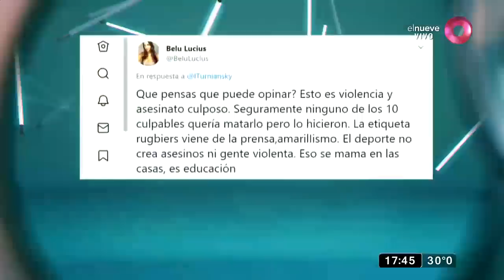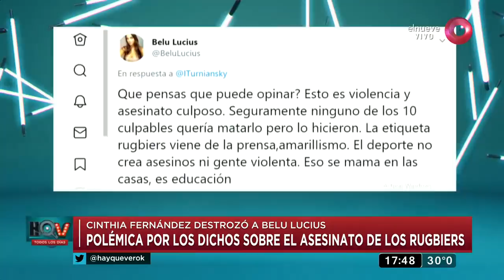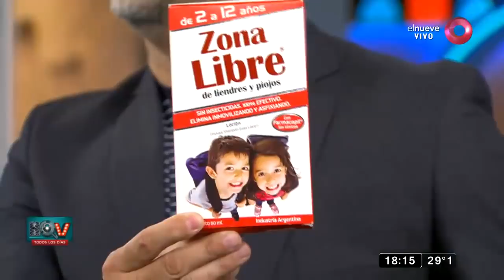Hay que ver: Programa del 22 de Enero del 2020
Hay que ver. Mágazine de actualidad, espectáculos y política. Con la conducción de Denise Dumas y José María Listorti. De lunes a viernes 17.15hs por El Nueve. Mágazine de actualidad, espectáculos y política. Con la conducción de Denise Dumas y José María Listorti.